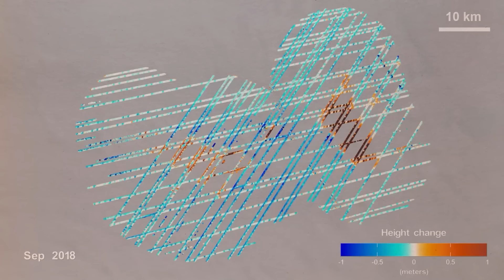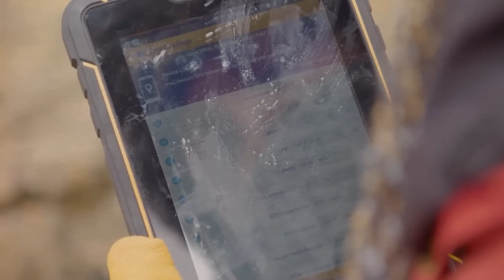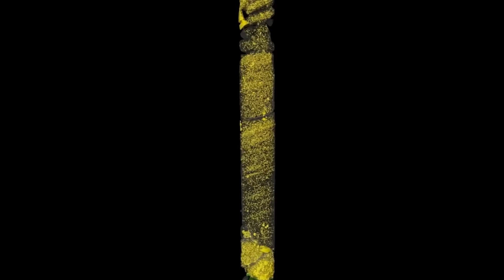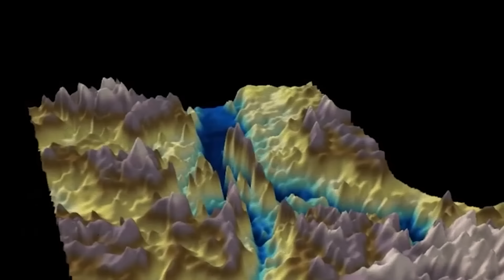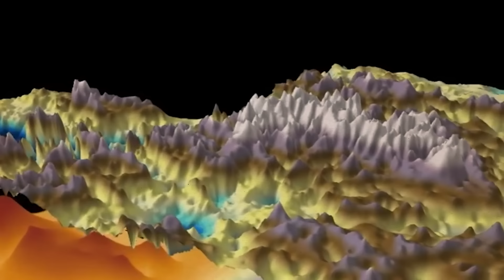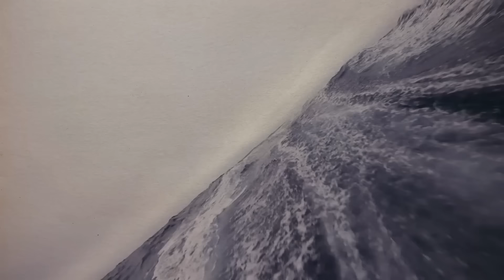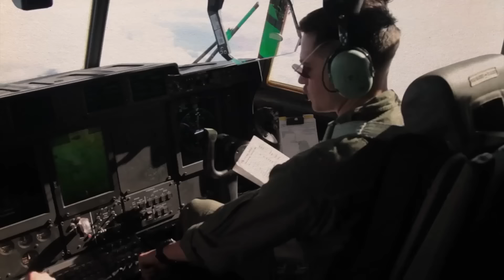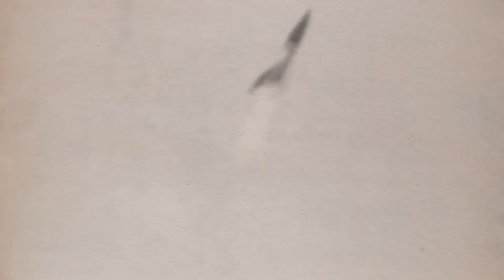What Russian Scientists Discovered In Antarctica TERRIFIES The Whole World!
Antarctica has captivated our minds for ages. From the daring scientists of today to the legendary first explorers of the 1800s, we have been enthralled by the mysteries hidden in Antarctica's frozen wastes. Antarctica is a realm of extremes and mystery, the last uncharted wilderness on Earth that is also very good at preserving secrets. The ice-covered continent is roughly 1.5 times the size of the United States and accounts for 90% of the world's ice. Scientists have continued despite this, finding strange phenomena and horrifying animals.